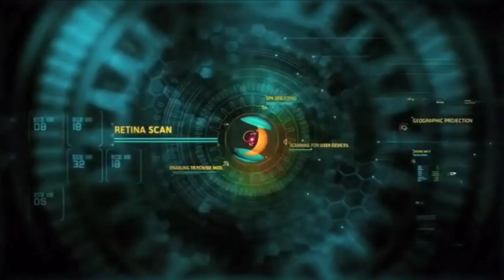Pennywise Vs Groot - Cartoon Beatbox Battles (REACTION) *THEY BOTH SNAPPED!!!*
THIS A HARD ONE !

Kyre's IG: @__callmeky
Kareem's IG: @yung__reeem

and don't forget to turn on your post notifications so you never miss a video ^__^